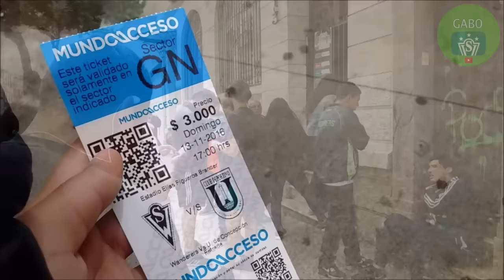VLOG + CámaraHincha // S. Wanderers 2-0 U. de Concepción // Fecha 8 - Apertura 2016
Al fin un triunfo, una alegría y un grito de gol.

No es fácil ser hincha de Wanderers... estuvimos 6 fechas sin siquiera poder marcar, y obviamente sin sumar de a 3. Pero ahi estuvimos los fieles de siempre, los que no necesitamos de resultados para poder alentar a nuestro equipo.

¡¡Nos vemos el Martes para el partido de Chile vs Uruguay!!